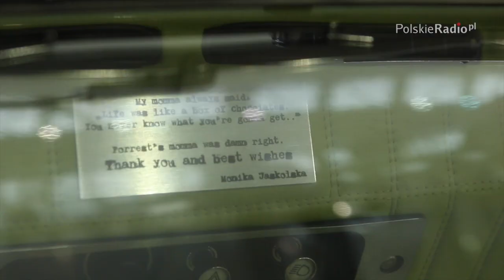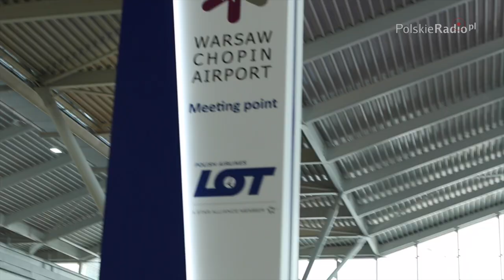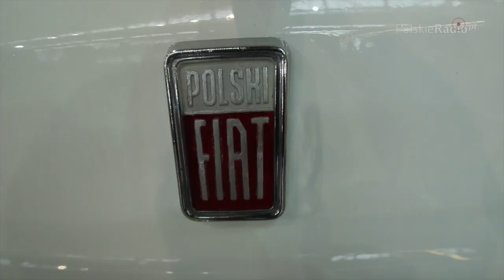Maluch dla Toma Hanksa jak maszyna do pisania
W przyszłym tygodniu Fiat 126p trafi do amerykańskiego aktora Toma Hanksa. Poinformowali o tym pomysłodawcy akcji.